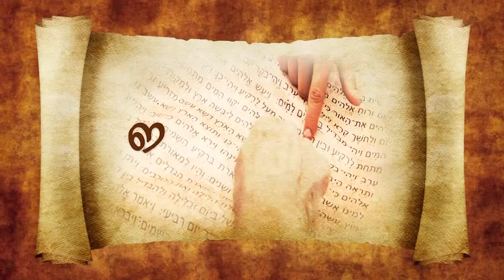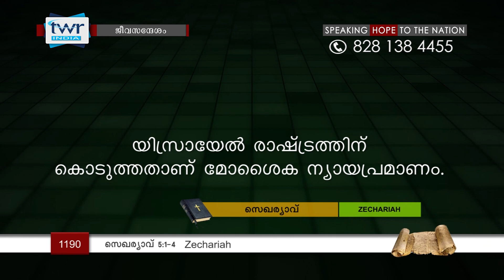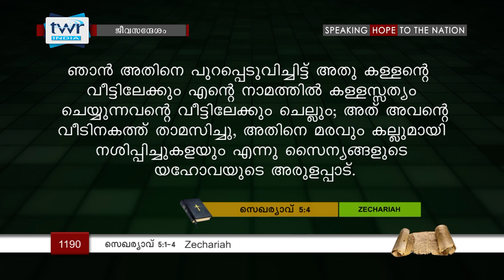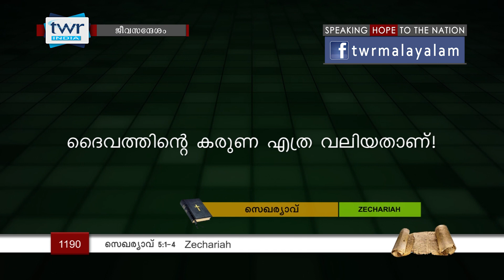TTB 2 സെഖർയ്യാവ് 5:1-4 (1190) - Zechariah Malayalam Bible Study